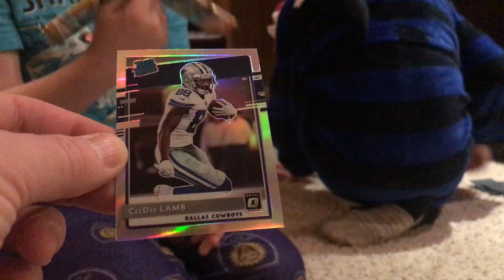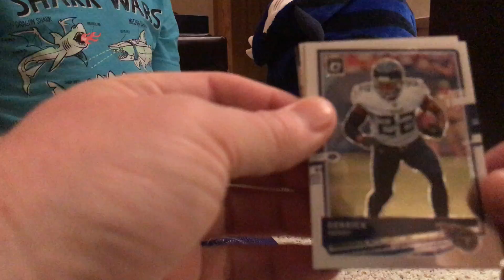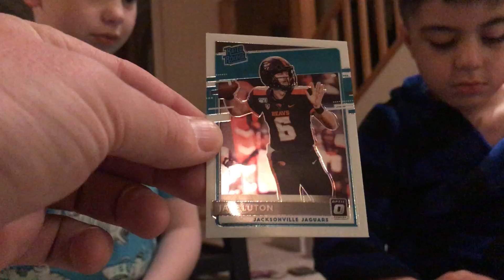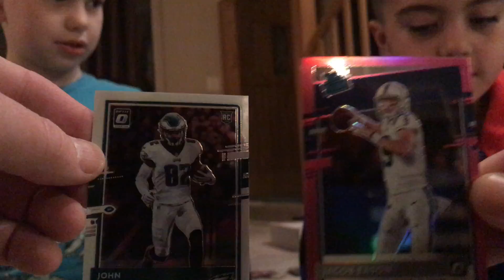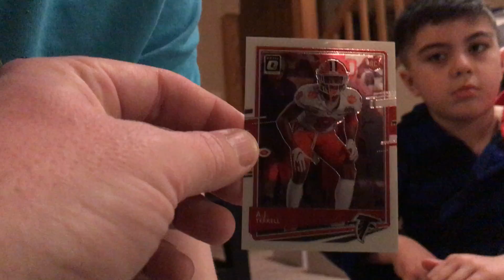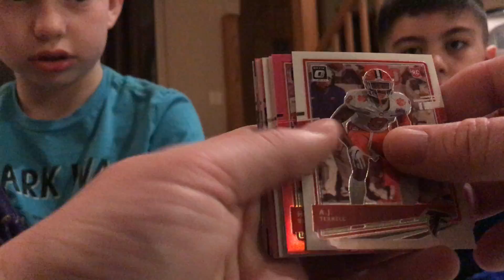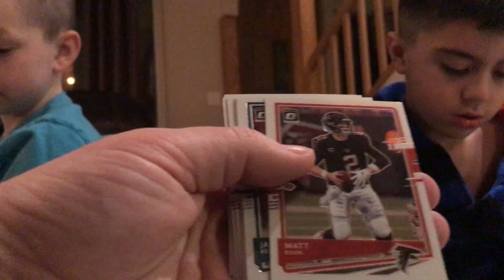Family Breaks 2020 Optic Blaster $25 hit!